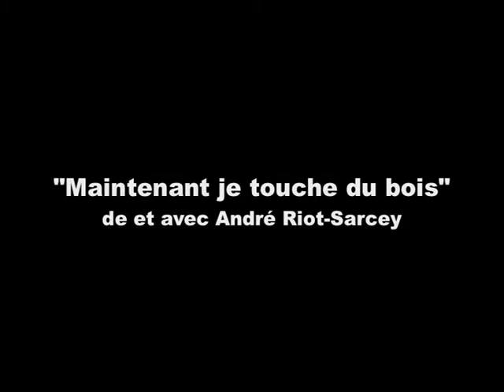Maintenant je touche du bois - Les Nouveaux Nez & Cie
"Maintenant je touche du bois" de et par André Riot-Sarcey (Les Nouveaux Nez & Cie).